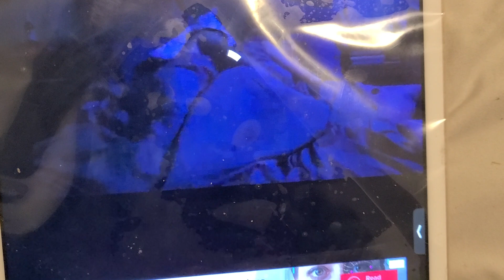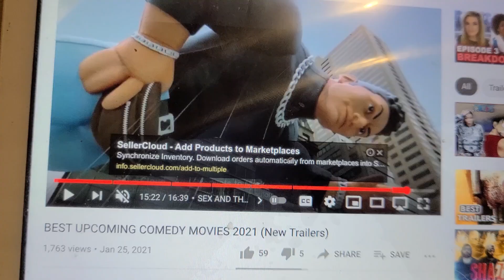BEST UPCOMING COMEDY MOVIES 🎥 2021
get readyto laugh